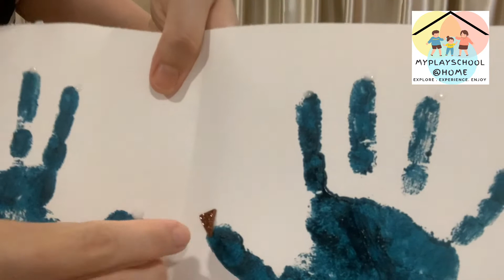Happy Halloween: Creative 2.5 - Witch Hand Print